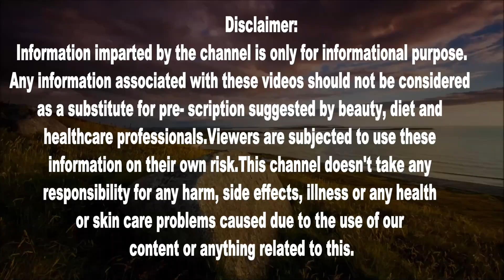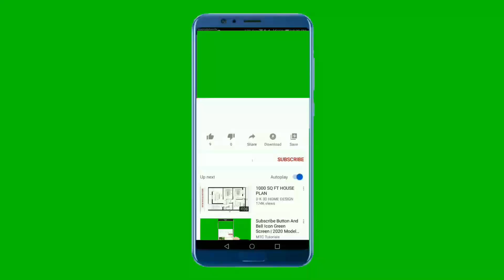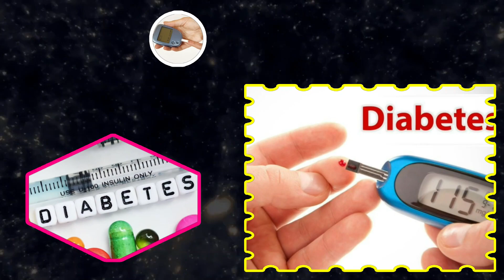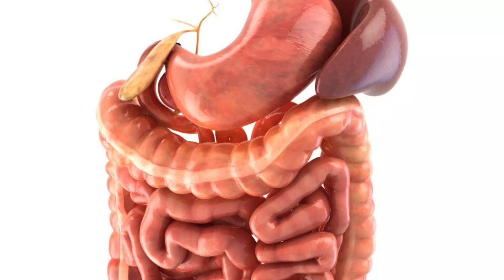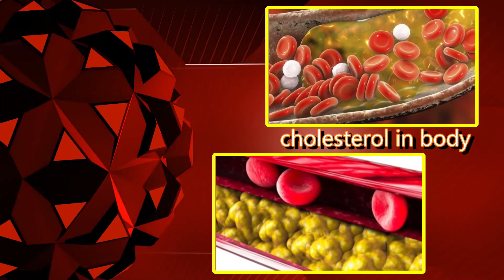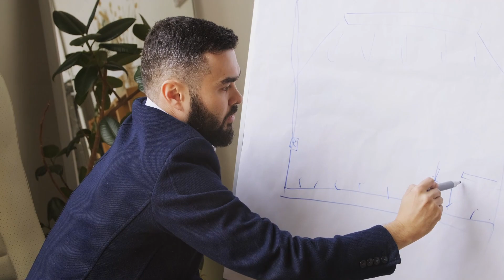लौकी खाने के ये फायदे जानकर आंखे फटी रह जाएगी / lauki khane ke fayde